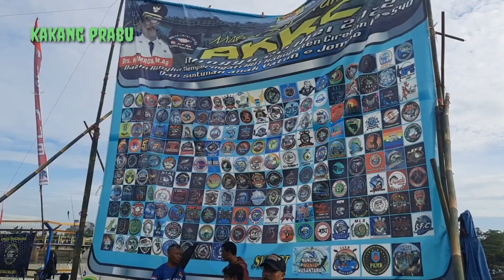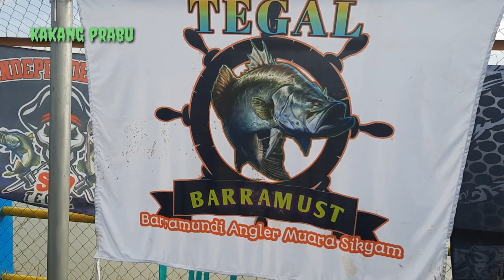Lomba Mancing AKBAR AKKC Angler Kelas Kakap Cirebon, Bareng KOACI Komunitas Angler Cirebon PART 1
Halo sahabat mancing,hari ini saya mau ikut Lomba Mancing AKBAR Dari AKKC Angler Kelas Kakap Cirebon, Bareng KOACI Komunitas Angler Cirebon
Lokasi di sungai bondet cirebon utara
Alhamdulillah acara berjalan lancar walau ga ada angler yang dapat ikan karena kondisi air yang kurang bagus,tapi bukan hasil yang ku harapkan,kebersamaan yang aku banggakan